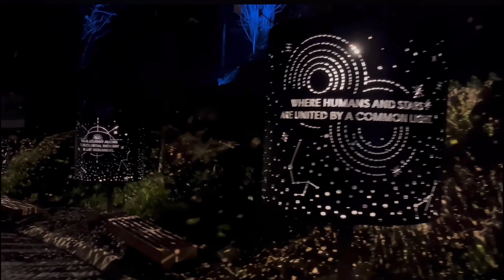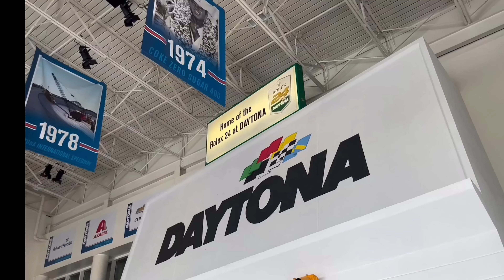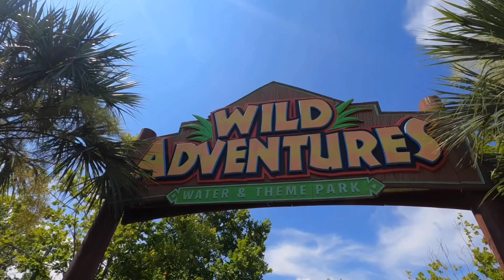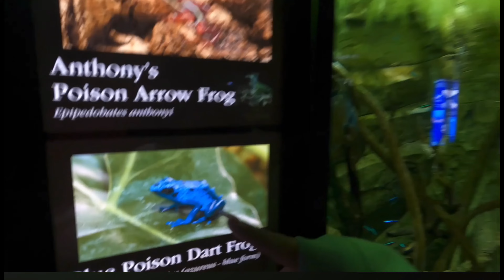2023 YEAR REWIND